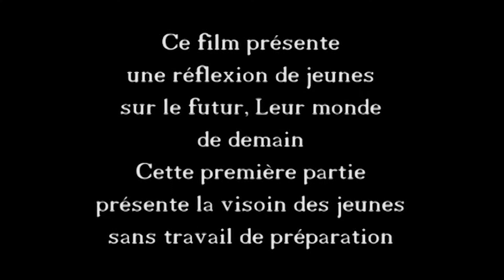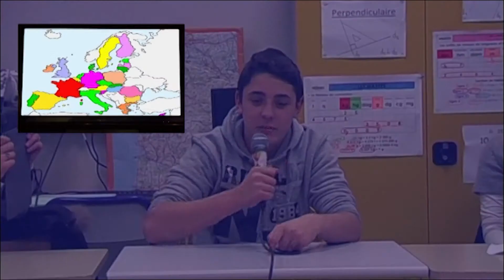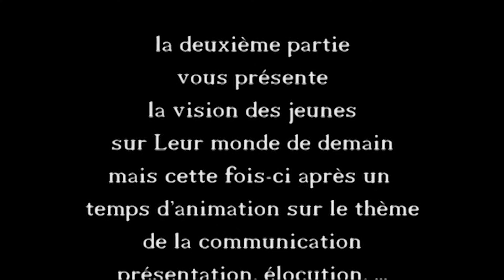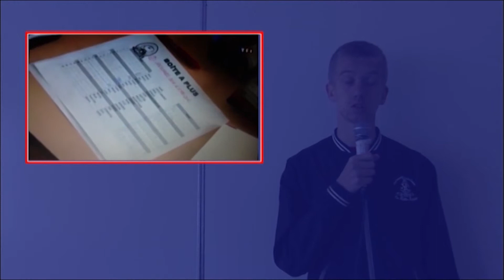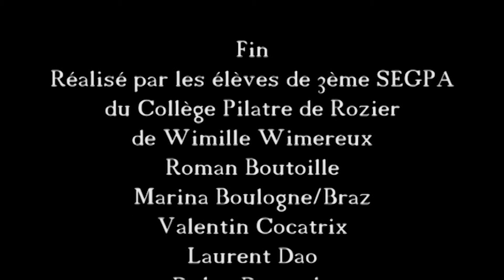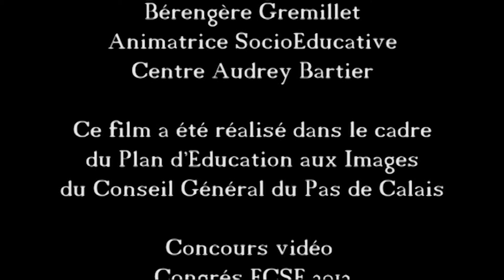Mon Monde de Demain vu de Wimereux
Quand des jeunes de Wimereux, des jeunes collégiens, en SEGPA acceptent de donner leur point de vue sur le monde de main, une 1ère fois de manière spontanée et une 2ème fois, après avoir été sensibilisé, notamment dans le domaine de la communication et en ayant été sensibilisé au monde de demain, cela donne un reportage instructif...